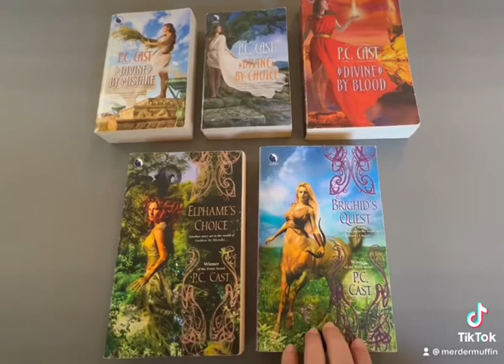The Partholon Book Series by P.C. Cast - Fantasy Book Recommendations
The Partholon Book Series by P.C. Cast

Divine by Mistake, Divine by Choice, Divine by Blood, Elphame’s Choice and Brighid’s Quest